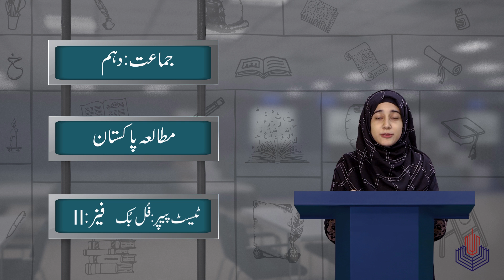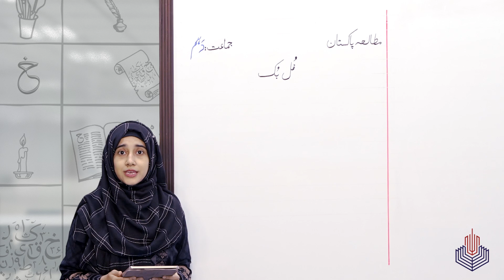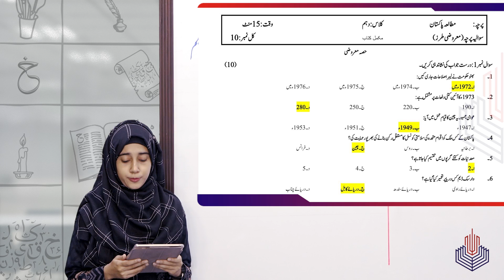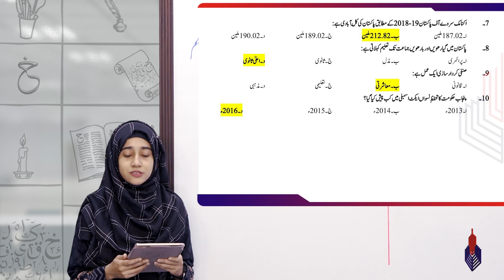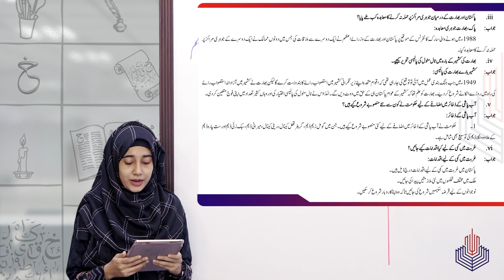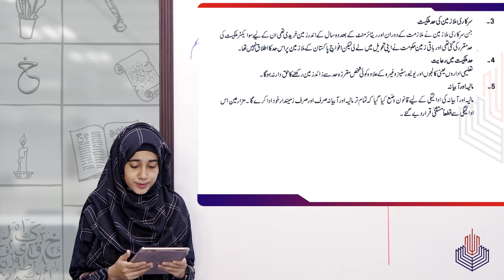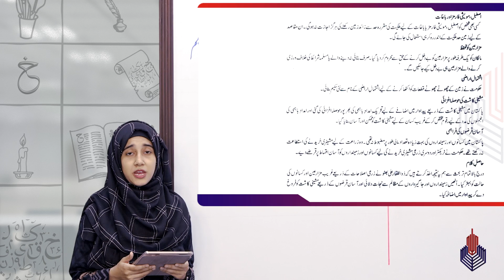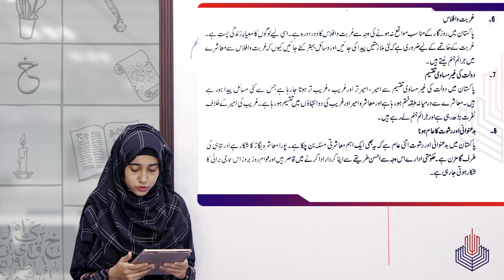Pakistan Studies - Full Book - Test Paper - Class 9th